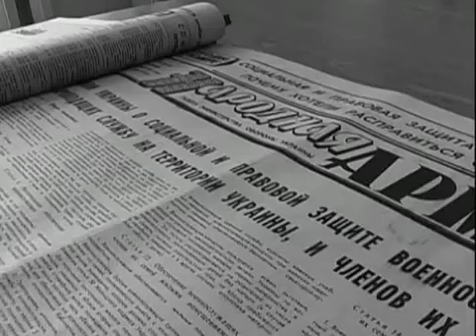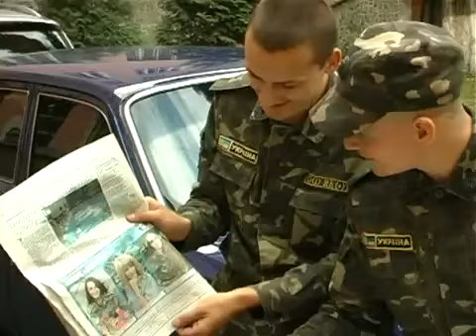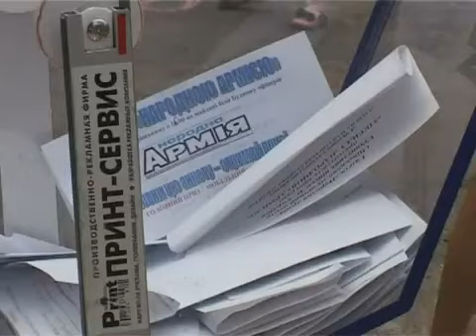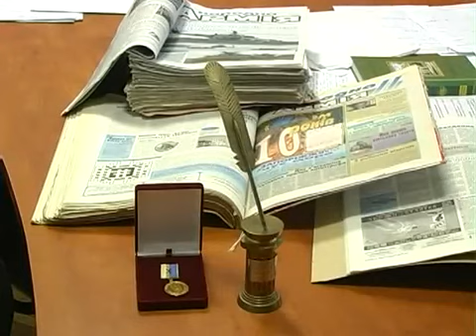Газеті "Народна Армія" виповнилось 20 років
Автор: Ольга Ганненко
Центральному Друкованому органу Міністерства оборони України газеті "Народна армія" виповнилось 20 років із дня заснування.